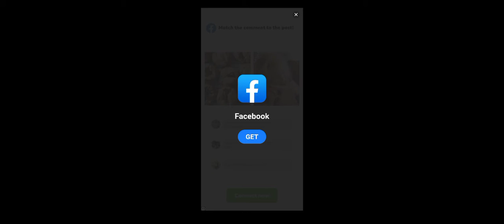cooking madness game food truck